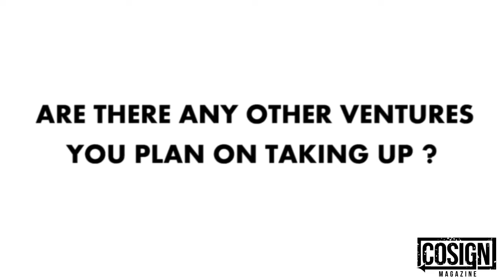[INTERVIEW] DJ DUFFEY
Cosign Magazine brings you a teaser of our EXCLUSIVE interview with celebrity DJ, DJ Duffey!!